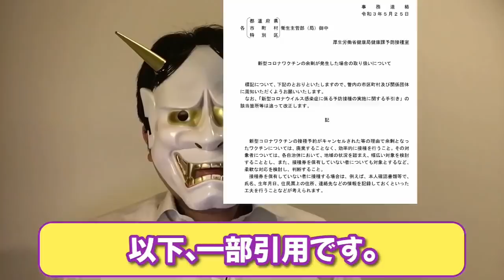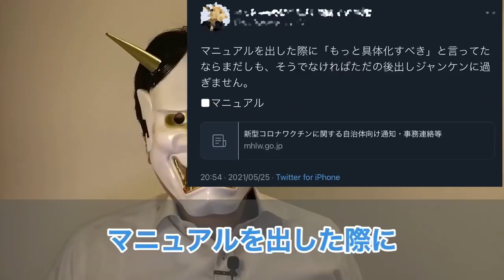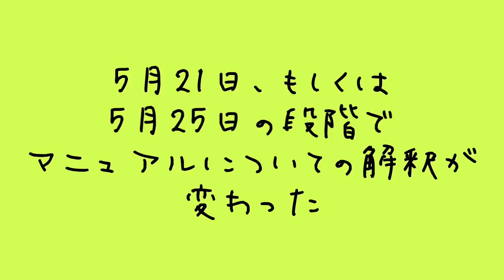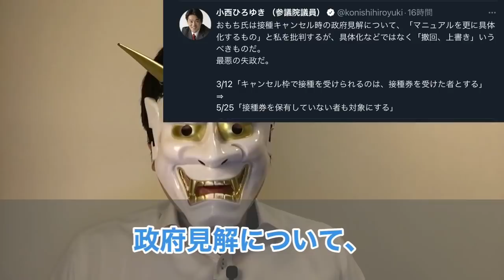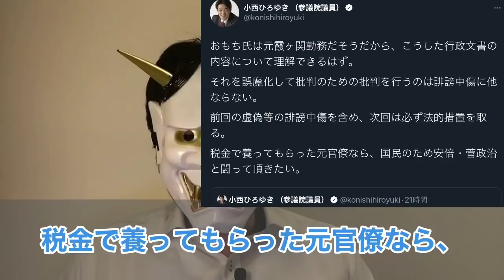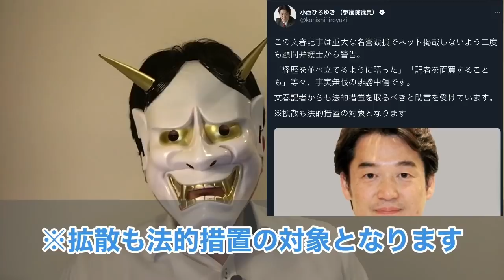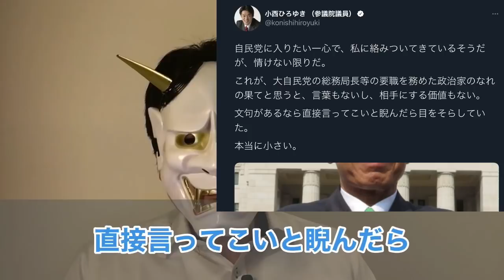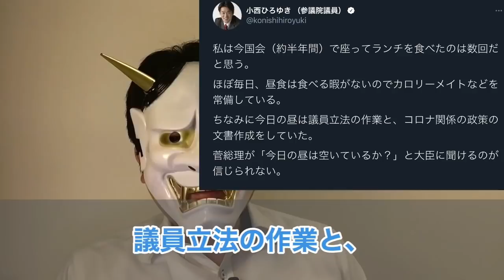小西ひろゆき議員、河野太郎大臣に噛みつき、おもち氏には｢法的措置だ！｣叫ぶ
立憲民主党の小西ひろゆき議員が、河野太郎大臣の発言に対して噛みついたところ、おもちさんにミスを指摘され、逆ギレしてますね。あいかわらず、｢法的措置だ｣と吠える。しかし、鈴木宗男氏や菅総理、河野太郎大臣、週刊文春と、次々けんかを売るなあ。

目次
0:00 冒頭・簡単な結論
0:57 河野大臣の5月21日発言と、25日の事務連絡
3:27 小西議員、河野太郎大臣に噛み付く
4:53 おもちさん、小西さん発言を批評
6:51 4月13日の首相官邸ツイート
8:18 小西議員、おもち氏に噛み付く
11:05 結論

▼Amazon（覚悟完了！）

▼参考資料：
・NHK

・中山副大臣の2分遅刻で流会させるブーメラン小西議員、鈴木議員に遅刻バラされる